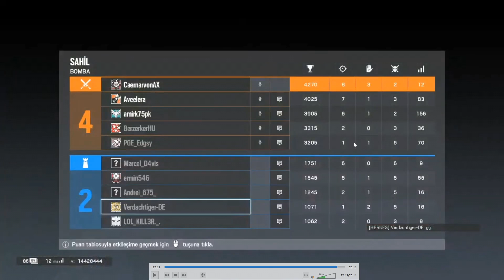OYUNCU ANALİZİ #8 - Rainbow Six Siege Türkçe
Steam cüzdan kodlarını %7 daha fazla indirimli almak için Kod Kullan kısmına '' jaegertv '' yazınız.

Oyuncu Analizi serimizde 8.bölümde PC Bronz 4 elousunda olan bir arkadaşımızın maçını inleceyeceğiz.İyi seyirler.